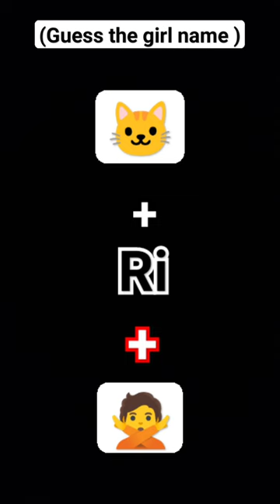gussing the girl name🤔 trendingshorts Deepakkrshort9262 gussing girl name 🙏